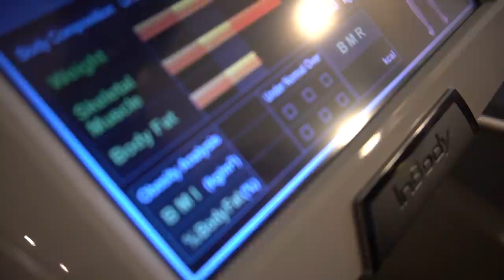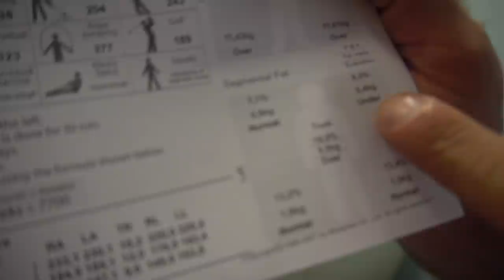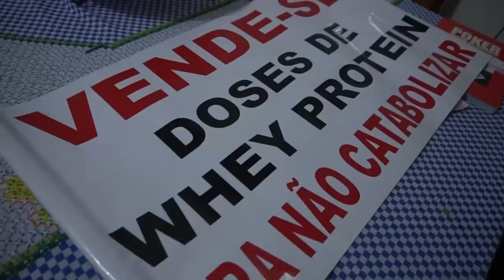ELE APLICA NO TRAPÉZIO